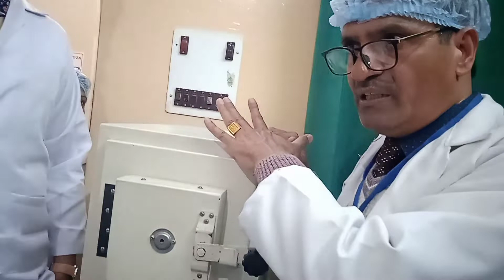Electro Homeopathy Lab Rabisan India Visit